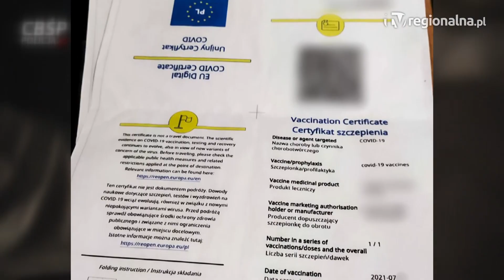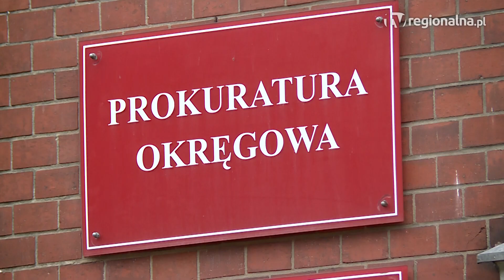REGION. Handlowali "lewymi" paszportami covidowymi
Za kwotę od 100 do 500 zł oferowali fałszywe paszporty covidowe bez konieczności szczepienia się. Centralne Biuro Śledcze Policji zatrzymało w sumie dziesięć osób, które zajmowały się tym nielegalnym procederem, wśród nich są m.in. pracownicy jednego z punktów szczepień na Dolnym Śląsku.